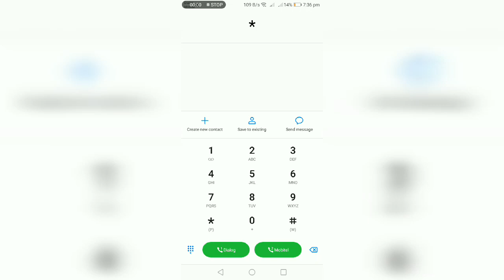Coffin dance play dialpad#